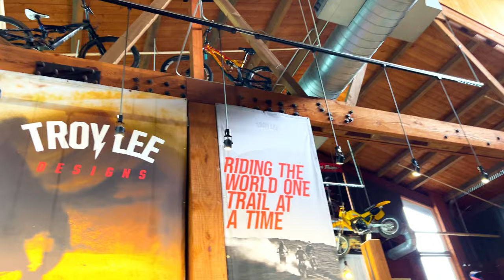Troy Lee Designs HQ - Helmets, Bikes, Cars, and Gear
The Troy Lee Designs headquarters in Corona, California is an awesome building to visit. It features a lot of amazing race helmets, motorcycles, and race car paraphernalia from the legendary Troy Lee brand and industry as a whole. Items include a Travis Pastrana X Games bike, Ricky Carmichael and James Stewart helmets, a Jeff Ward race car, custom-painted guitars, and a shop of all the current TLD motocross and MTB gear.